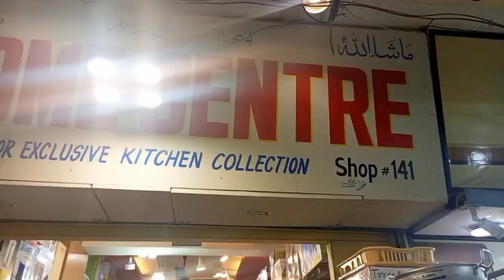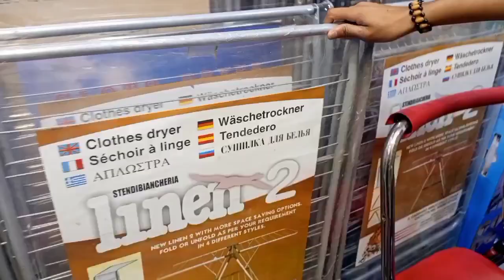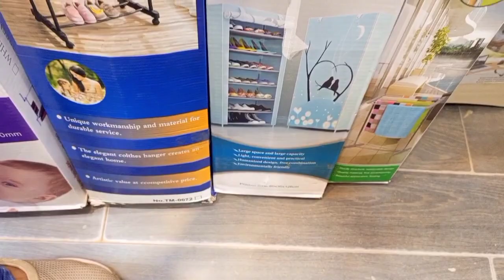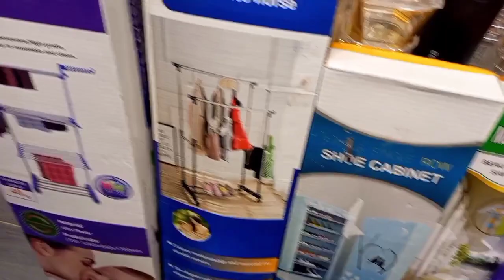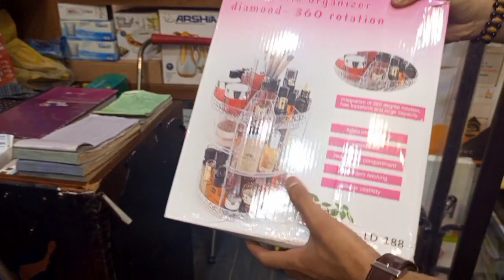Kitchen Accessories In Gul Plaza Karachi || household products || unique crockery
I have explore in this video unique crockery kitchen items and household products  at gul plaza karachi.

Address
M.A Jinnah road
Gul Plaza karachi
Mazznine floor
shop # 141

ضروری انتباہ
وڈیوبنانے کا مقصد آپ تک معلو مأت پہنچانا ہے کسی بھی قسم
 کے لین دین کی زمیداری اس چینل کی نہیں ہوگی